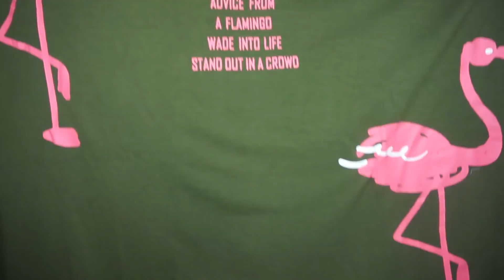HAUL SHEIN MAYO 2018 PLUS SIZE // MERCI HANDY TRIO FLOWER POWER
Hola qué tal estáis??? Por aqui os traigo un nuevo haul de Shein,ya con ropa de cara al verano.
Y unas cositas de la marca merci handy.

Espero que os guste.Mil besooos!!!

Enlos20 (código de cupón) (enlace general de cupón)

OCTOLY

TRIO FLOWER POWER

Este producto es un regalo de Merci Handy.

Todo comentario ofensivo o molesto será eliminado y bloqueado.Es un canal donde solo cabe el buen rollo..Tolero criticas constructivas pero ni una falta de respeto.Gracias.